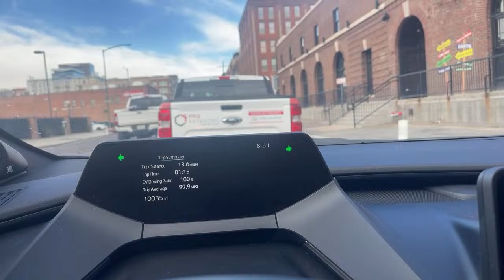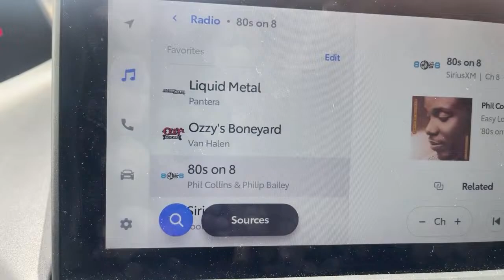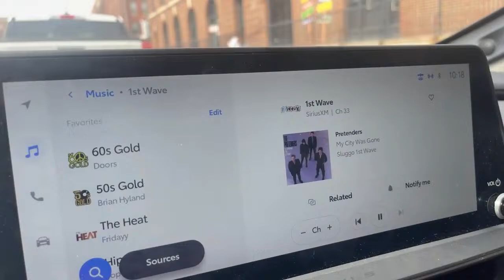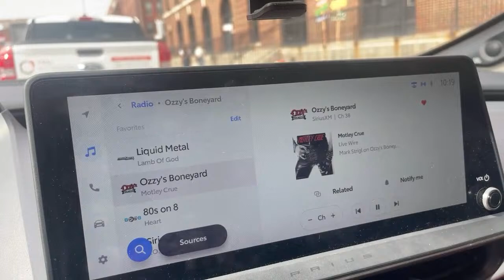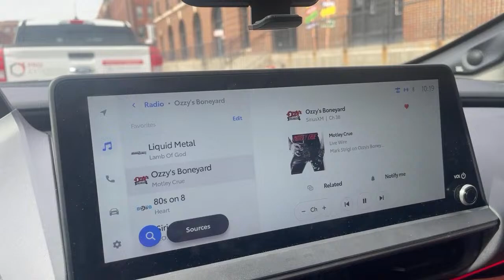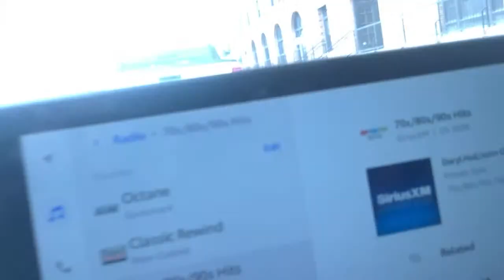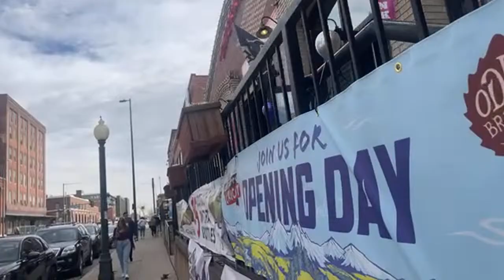Baseball Opening Day at Scientology Building!